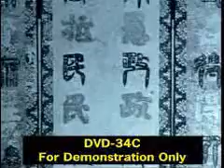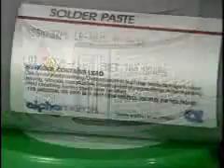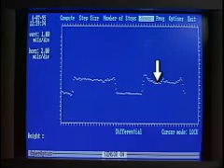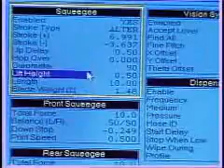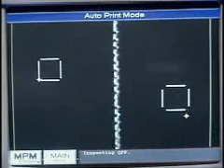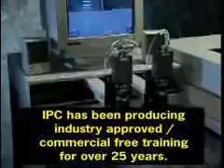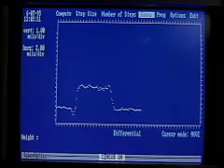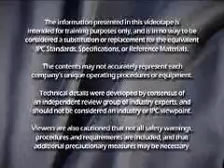DVD 34C Solder Paste Printing Demo Movie